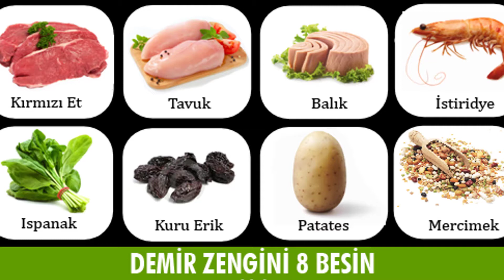DUDAKLARINIZIN SAĞLIĞINIZ HAKKINDA SÖYLEDİĞİ 5 GERÇEK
dudak büyütme dudak dolgunlaştırma dudak makyajı dudak dolgusu dudak morarması dudak kalınlaştırma DUDAKLARINIZIN SAĞLIĞINIZ HAKKINDA SÖYLEDİĞİ 5 GERÇEK Dudaklarınızın Daha Dolgun Görünmesini Sağlayacak 6 MAKYAJ HİLESİ
Dudak morarması
dudak kızarması
Dudaklarınızın Daha Dolgun Görünmesini Sağlayacak 6 MAKYAJ HİLESİ
Dudaklar Nasıl Daha Dolgun Görünür?
Dudaklarımı Nasıl Kalınlaştırıyorum?
Estetiksiz Dolgun Dudaklar
Rujla Dolgun Dudaklar
Makeup
dolgun dudak
dudak makyajı nasıl yapılır
Makyaj hilesi
dudakları dolgunlaştırmak
dudak
dudak büyütme
dudak makyajı
dudak dolgunlaştırma
dudakların makyajı
dudak dolgusu
dudakları dolgun gösterme
makyaj videoları
makyaj
makyaj nasıl yapılır
danla bilic
dolgun dudaklar
ruj
dudağı dolgun göstermek
Doğal Dudak Dolgunlaştırma Yöntemleri
sağlık
dudak patlaması
dudak sağlığı